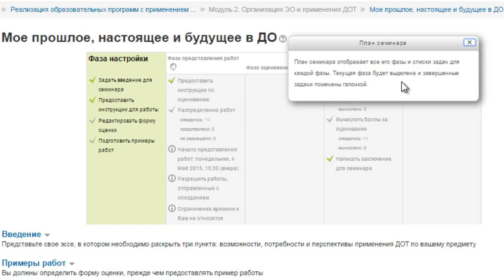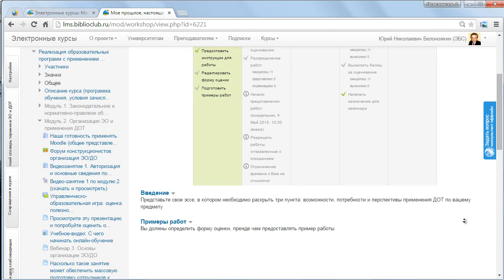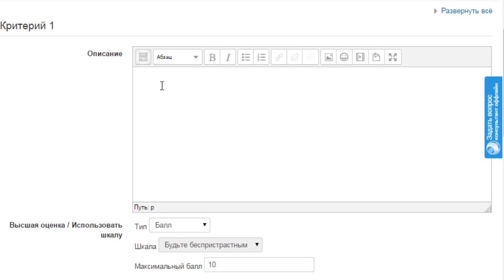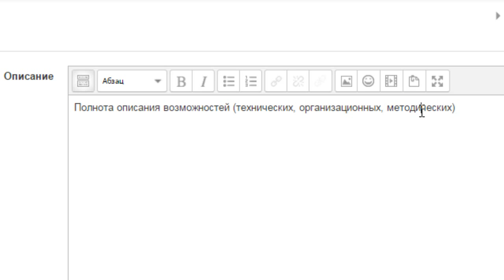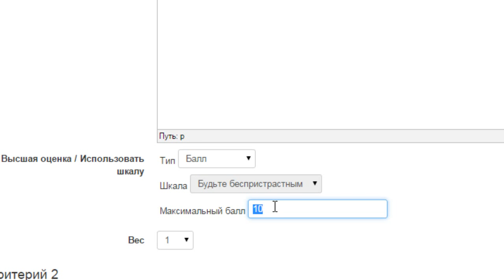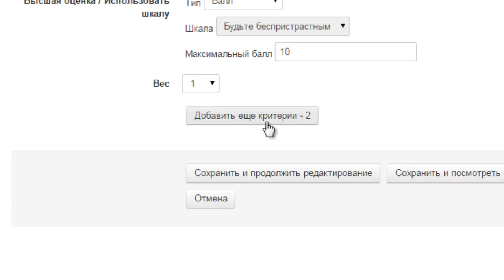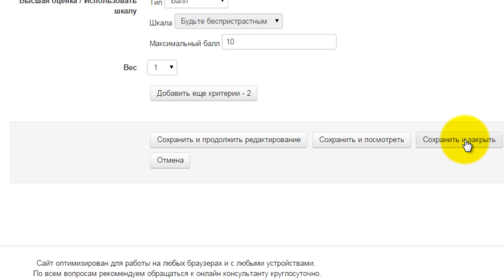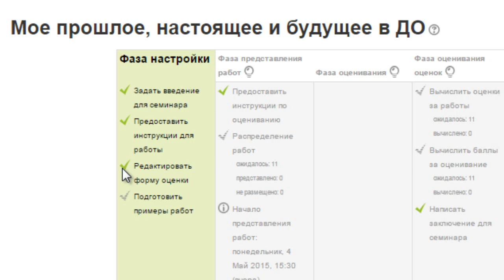Назначение критериев оценки (I фаза настройки семинара)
Приложение к веб-КПК "Реализация образовательных программ с применением электронного обучения (на примере LMS Moodle v. 2.8.1)